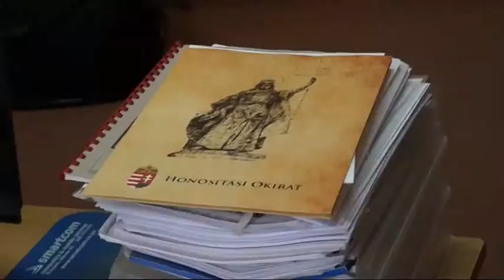02 04 2014 Eddig 30 ezer levélszavazat azonosító nyilatkozatát dolgozták fel